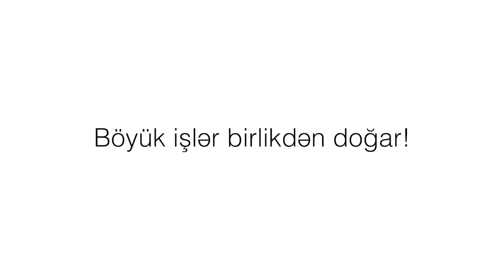Grandmart / Qizil Aypara Cəmiyyəti / Yardım Aksiyası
Grandmart supermarketlər şəbəkəsi olaraq Qızıl Aypara Cəmiyyətinin təşəbbüsü ilə həyata keçirilən yardım aksiyasında iştirak etməkdən qürur duyuruq.

Bu gözəl təşəbbüs vasitəsi ilə 3500 ailəyə 7000 ərzaq qutusu hazırlanmışdır. Həmçinin ABŞ-ın ölkəmizdəki rəsmi səfiri cənab Li Litzenberqer hazırlıq prosesində birbaşa olaraq iştirak etmiş və görülən işlərlə şəxsən tanış olmuşdur. Prosesləri yüksək səviyyədə qiymətləndirən cənab Litzenberqer Grandmart supermarketlər şəbəkəsi və Qızıl Aypara Cəmiyyətinin iş birliyinin nümunəvi və örnək addım olduğunu bildirmişdir.

Qeyd edək ki, bu tip iş birlikləri ehtiyacı olan ailələrə yardım etməklə yanaşı ölkəmizin beynəlxalq səviyyədə nüfuzuna dəyər qatmaqdadır. Grandmart şəbəkəsi olaraq Qızıl Aypara Cəmiyyətinə təşəkkürümüzü bildirir və bu dəyərin bir hissəsi olmaqdan qürur duyuruq.